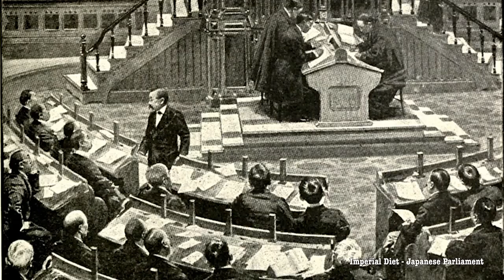Shiroyama – The Satsuma Rebellion – Sabaton History 007 [Official]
What will you do when your traditional way of life is threatened by a powerful force in your native lands? The samurai didn't hesitate to answer this question with: our swords. During the Satsuma Rebellion,  the samurai and its leader Saigō Takamori fought the Japanese Imperial Government. Their rebellion ended with the Battle of Shiroyama, where in 1877 the samurai prepared for a last stand.

The letter demanding Saigo's surrender: As the leader of young vigorous men of the nation and resisting a great and famous army through many fierce battles, your fame is already well enough know to the world. But now most of your brave generals are dead or injured, and your military power is daily growing weaker. It is already clear that as last your Satsuma army is unable to keep its spirit. I don’t know what further things you can hope to achieve, except a hopeless defensive battle. If you, Saigõ, rather than lengthening the rest of your days a little, prefer to cause hundreds and thousands of dead and wounded from both armies, there is nothing that I, Aritomo, can say to you. I beg you to judge for yourself as you hold matters in the palm of your hand, and that you will save both armies from death and injury. Ah, you are a man famous and known in the world. About our national constitution naturally it is not only Aritomo who knows what you really think. But the matter has been settled over many years of public debate. I, Aritomo, earnestly beg you as your old friend. Writing this my tears fall like rain, and I cannot express myself at all. Please sympathise with the sincerity of my pain.

Hosted by: Indy Neidell
Written by: Markus Linke and Indy Neidell
Directed by: Astrid Deinhard and Wieke Kapteijns
Produced by: Pär Sundström, Astrid Deinhard and Spartacus Olsson
Creative Producer: Joram Appel
Maps by: Eastory
Edited by: Iryna Dulka
Sound Editing by: Marek Kaminski